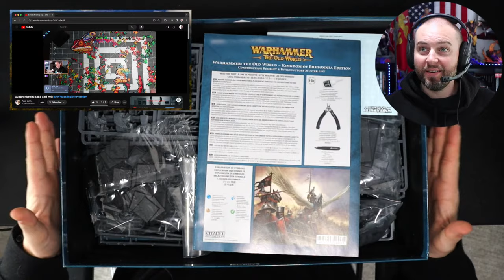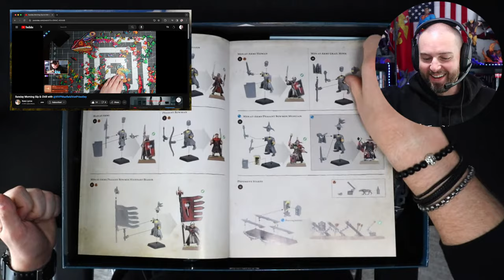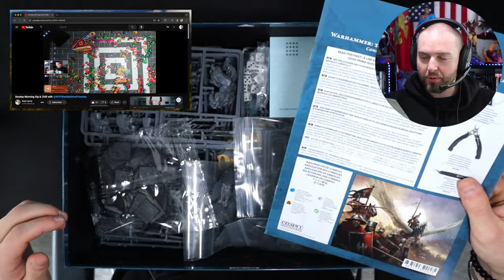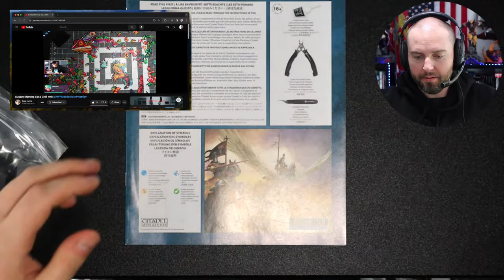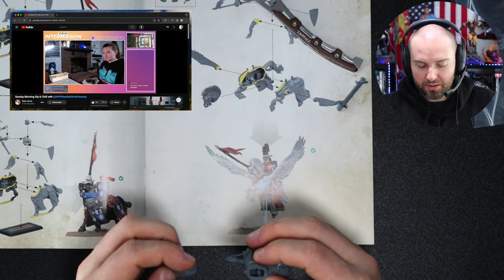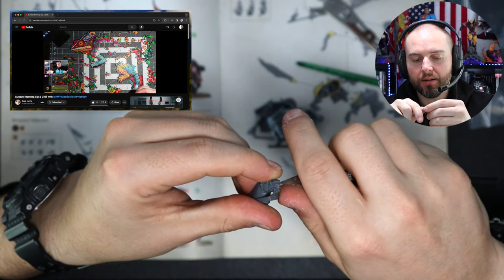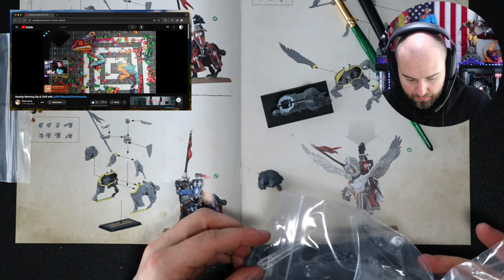🔴 Unboxing the New Warhammer Fantasy Set! Build/Paint Stream w/ @kara_creates ! ⚔️ Ep 30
Come hang out with us as we continue to paint and build some of our miniatures from the Adeptus Custodes Custodian Guard set and the Combat Patrol Space Marines set!

MVP Merch!